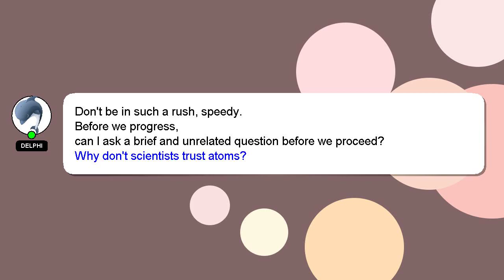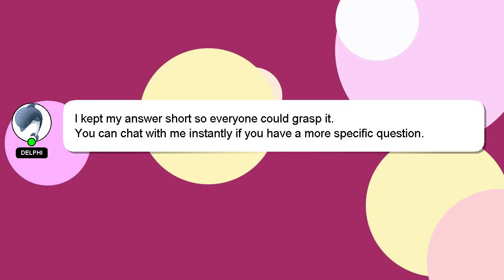Android : Map view following user - MyLocationOverlay type functionality for Android Maps API v2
- type Android view functionality for MyLocationOverlay Maps user Android Map API v2 : following